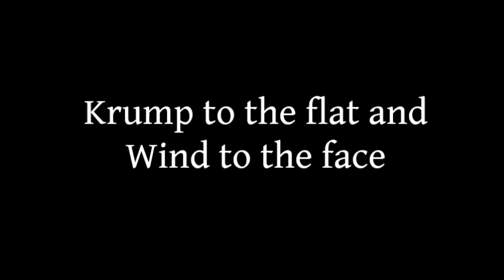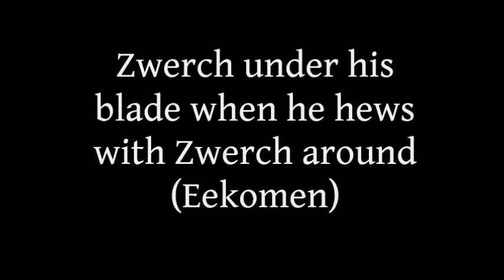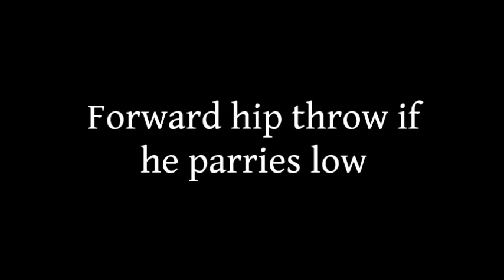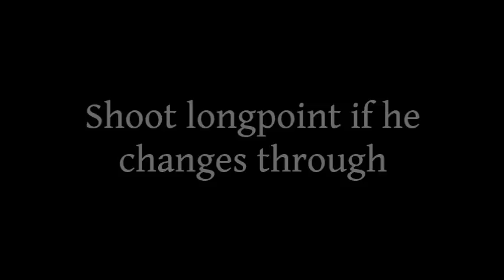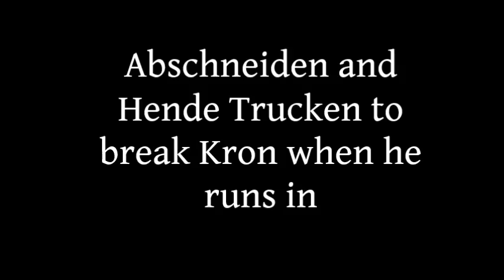The Art of the Sword of Grandmaster Liechtenauer - Part 1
Paired and Solo forms of the General Lessons and the Five Hidden Hews are depicted here in Part 1. This is not meant to be so much an instructive video with great detail, but more of a demonstration of the Art that showcases the techniques as well as somewhat guides those who are studying the Kunst des Schwerts.